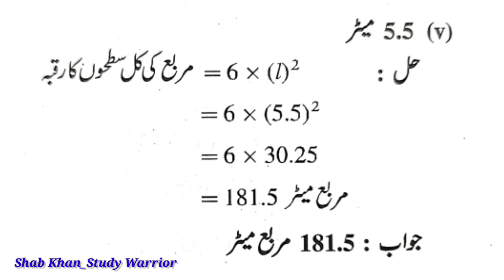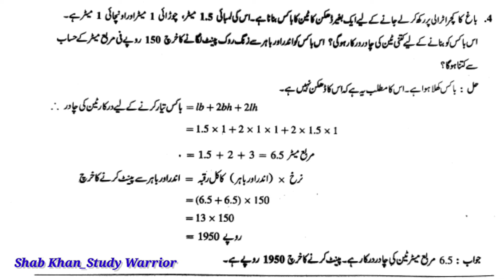7th STD Math Practice set 47 with solution| Shab Khan| Maharashtra State Board#studywarrior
7th STD Math Practice set 47 with solution ( With Answer)
for Urdu Medium students. Maharashtra State Board
by Shab Khan

Study Warrior

By Shabnam_#ShabKhan